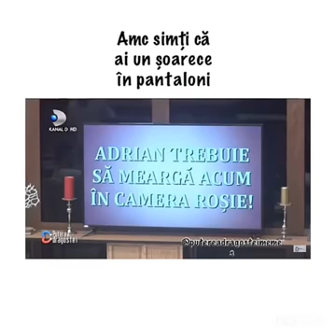puterea dragostei faze comice